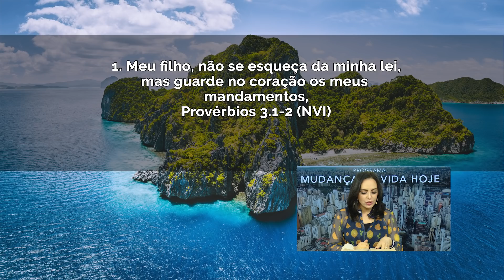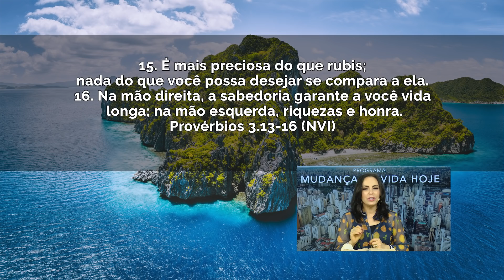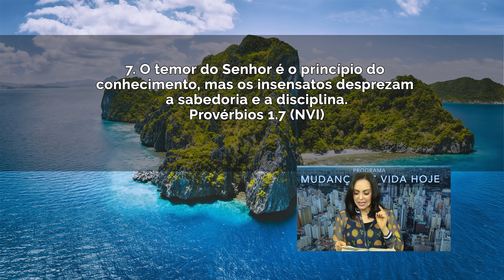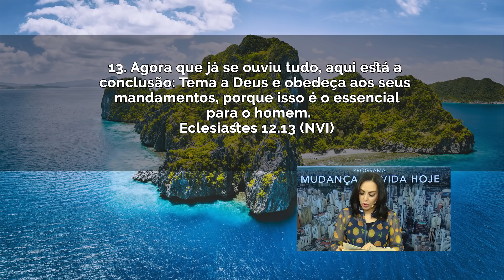O temor é o essencial || Mudança de Vida Hoje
15 de junho de 2020
Ref.: Provérbios 3.1-2, Provérbios 3.17-18, Provérbios 3.25-26, Provérbios 3.13-16, Provérbios 1.7, Provérbios 9.10-13, Eclesiastes 12.13

Bispo Anderson Cassin:
Todos os dias às 00h (Exceto Quinta-feira)

Bispo Danilo Marcuzzo:
Segunda a Sábado  às 3h,  (Exceto Quinta-feira e Domingo)

Bispo Bruno Pedroso:
Segunda a Sexta  às 7h,  e Domingo às 18h (Exceto Quinta-feira)

Bispo Maurílio Ribeiro:
 Segunda a Sexta às 9h,  (Exceto Quinta-feira e Sábado)

Bispo Murillo Rossafa:
Segunda a Sábado ao meio-dia

Pastor Fernando Rossafa:
Segunda a Sexta-feira  às 15h,  (Exceto Quinta-feira)